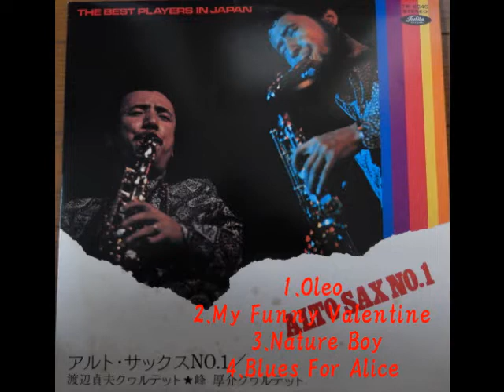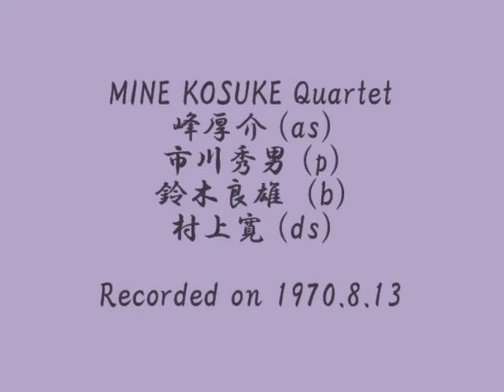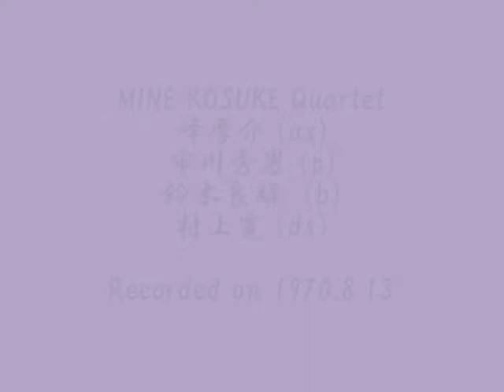MINE KOSUKE 峰厚介 Quartet 1970 ft 市川秀男/鈴木良雄/村上寛. "Oleo/My Funny Valentine/Nature Boy/Blues For Alice"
[Song List]
1.Oleo
2.My Funny Valentine
3.Nature Boy
4. Blues For Alice

MINE KOSUKE Quartet:
MINE KOSUKE 峰厚介 (as)
Hideo Ichikawa 市川秀男 (p)
Yoshio Suzuki 鈴木良雄 (b)
Hiroshi Murakami 村上寛 (ds)
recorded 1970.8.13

CDR1401009. 峰厚介 Quartet 1970/ Best Players In Japan LP-7, "Alto-Sax No.1"